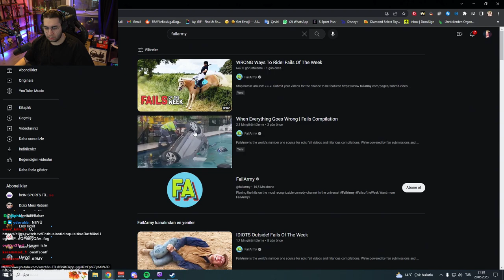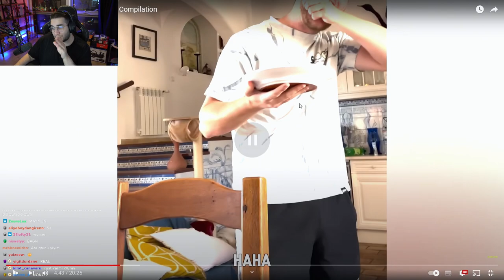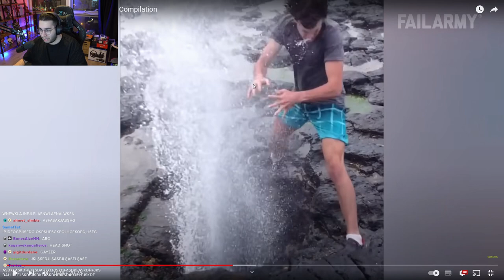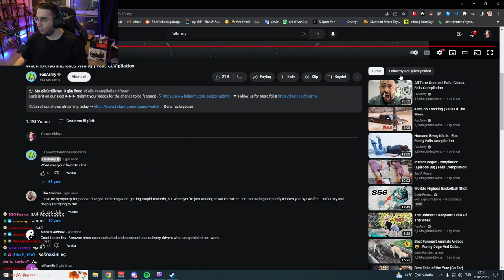ERAY | When Everything Goes Wrong | Fails Compilation VİDEOSUNU İZLİYOR!